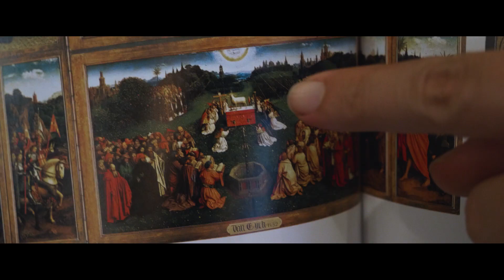LOT – Liturgia, Osobowość – Tajemnica 2019/2020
LOT – Liturgia, Osobowość – Tajemnica – grupa otwarta

Jak zrozumieć liturgię, by faktycznie dokonywała w nas cudu odnowienia wszystkiego w Chrystusie? Podczas spotkań wczytywać się będziemy w to, jak sam Kościół rozumie życie liturgią. Pozwolimy się prowadzić jednemu z duchowych mistrzów ostatniego stulecia, Dietrichowi von Hildebrandowi przez wspólną lekturę jego książki "Liturgia a osobowość".

Realizacja: Błażej Hadro